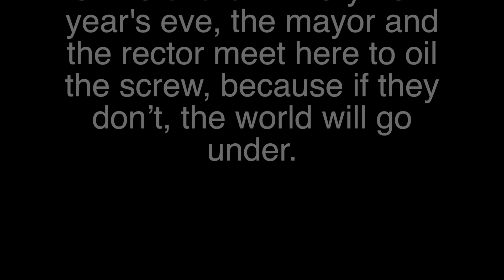Weird Myth of an Ancient Spanish Church! Parròquia de Santa Maria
Weird Myth of an Ancient Spanish Church! Parròquia de Santa Maria.This is a visit to see the stained glass and artwork of the parish church of Mother Mary in Sineu, Mallorca island, Spain.
Accesmallorca.com should be credited with the information given. The myth is here below:
The parish church of Mother Mary, is literally the biggest sight in Sineu.

The church is the very first thing you will notice, when approaching Sineu from either of the roads leading to the town because of its amazing dimensions.

Just 7 years after the Catalan/Aragon reconquest of Mallorca, in 1236, the first parish church was raised in Sineu. The church was established on behalf of Ferrer de Pallerès, bishop of Tarragonia, southern Catalonia.

In May 1505, a terrible fire destroyed big parts of the church, which took many years to restore, and made the foundation of the temple you see today.

In the years between 1880 and 1882, the parish church underwent some rather extensive works, resulting in an expansion of it. The works was done by architect, Joaquim Pavia, who added the beautiful tympanum to the frontispiece, as well as the rather unorthodox octagon shaped dome on top of the church.

At the main entrance of the church, notice the archivolt, supported by columns with carved nature motifs on them. Next to the entrance, you will see a cross hanging, symbolizing the Via Crucis, Jesus’ way to the Golgata hill.

The massive bell tower of the church, is among the highest of Mallorca’s churches, an amazing 7 store tower, crowned with a pyramid spear.

A local myth of Sineu, tells of es Pern del Món, translated into the screw of the world”, which is located under the bell tower of the church. Every new years eve, the mayor and the rector meets here to oil the screw, because if they don’t, the world will go under.

As with other churches of Majorca, I can only advice you to step inside, and have a look at the many treasures collected through time. Parts of elder altarpieces are preserved in here, such as the one made by Gaspar Gener, between 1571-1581. There is also remains of the beautiful baroque altarpiece of Our Lady of Rosary, and a piece displaying Saint Martin.

In the rectory of Sineu, just next door from the church, you will find the original image of Santa Maria, made by famous painter Gabriel Möger, in 1509.